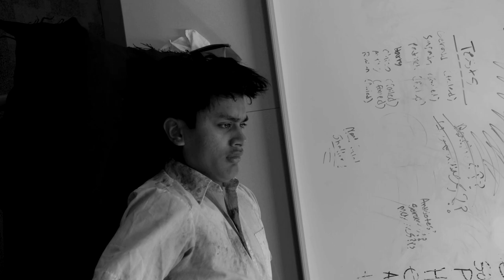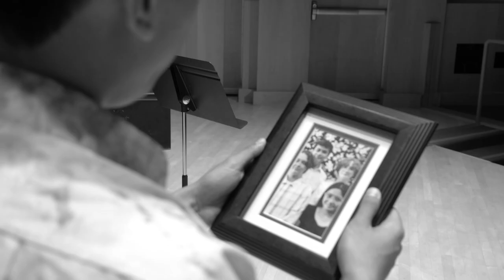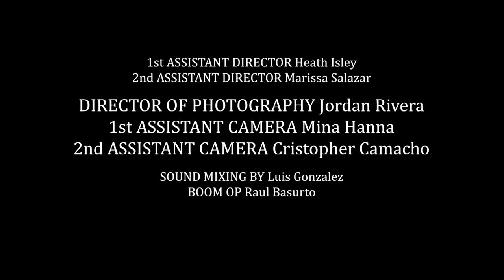Post-Apocalyptic Short Film | Then Came The Dawn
A post-apocalyptic story set in the 1950s about a middle-aged man named Harry who copes by intensively fantasizing about his past through the music from an old record player. When the music stops playing, he is brought back to his grim reality but is convinced that it is just a recurring nightmare.